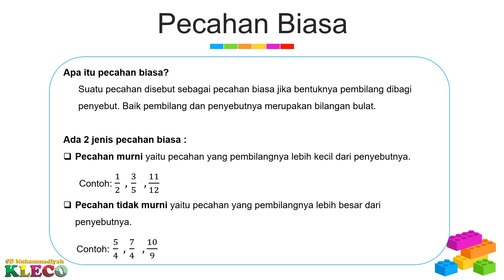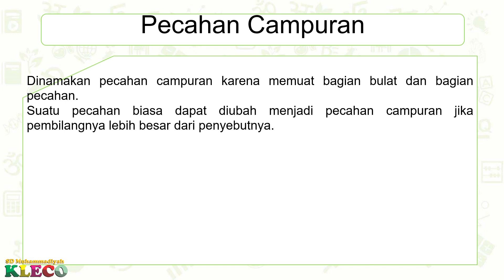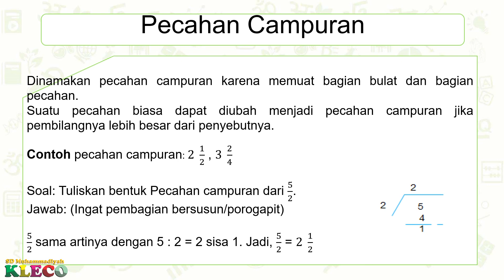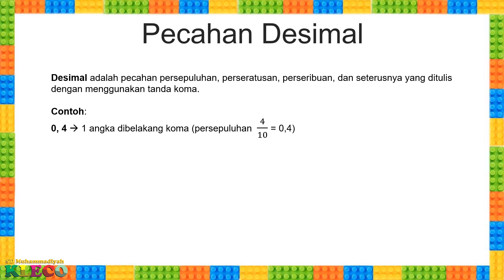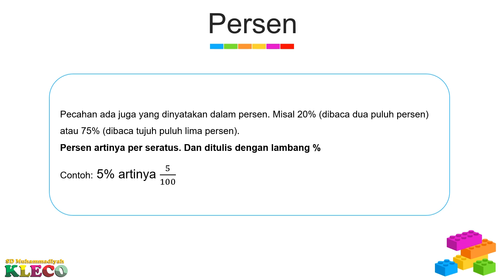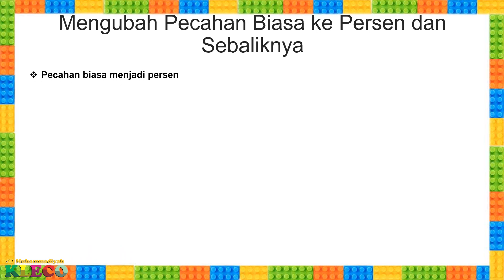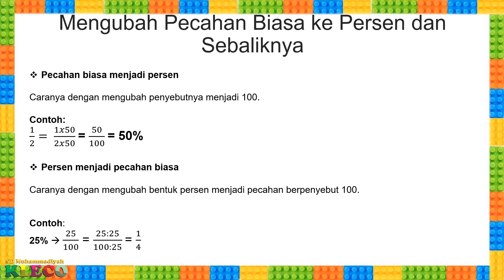Kelas 4 || Matematika || Bentuk Bentuk Pecahan